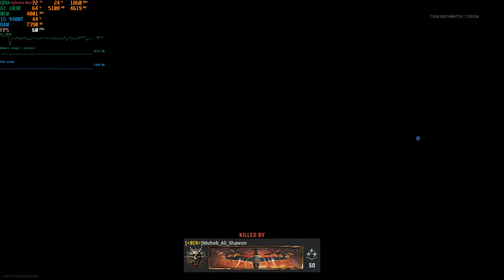Call of Duty Vanguard | Nvidia GT 1030 | i5 9400f | PC Performance Test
Call of Duty  Vanguard BENCHMARK Gameplay Test

Game Recorded With MSI Afterburner+OBS.

GPU: Gigabyte GeForce GTX 1650,1050 ti  GTX 1660 Super 4GB GDDR5
or GT 1030
PSU: Intex 580 Watt
RAM: 8GB DDR4 3000mhz
HDD : Seagate 1TB 7200rpm+M.2 SSD
Motherboard: Gigabyte B360M
OS: Windows 10 pro-2020

Game Resolution: 1280×720 or 1920x1080